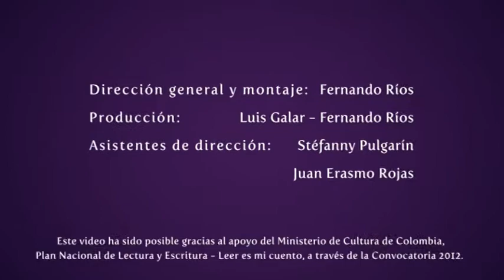Aurelio Arturo - Remota luz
Antología de poesía colombiana en video. Aurelio Arturo (La Unión, 1906 - Bogotá, 1974): Remota Luz. Leído por: Santiago Velásquez Yepes. Este video ha sido posible gracias al apoyo del Ministerio de Cultura de Colombia, Plan Nacional de Lectura y Escritura - Leer es mi cuento, a través de la Convocatoria 2012.